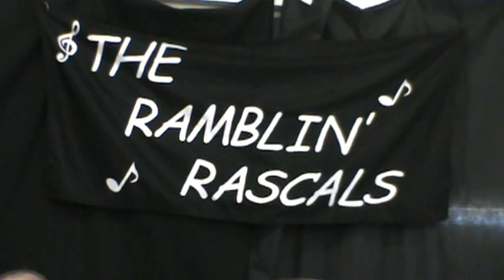''RAMBLIN RASCALS''----''YOU GOT THE WAY OF A WOMAN IN LOVE''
THIS GENTLEMAN JOINS THE " RASCALS"
HIS NAME IS "JOE" & PERFORMS THIS SONG
"CANADA DAY'' CELEBRATIONS AT THE ''LEGION''
BRAMPTON, ONTARIO
JULY 1-2012